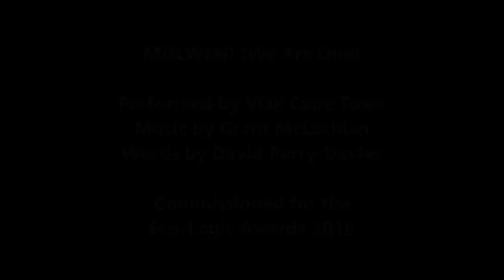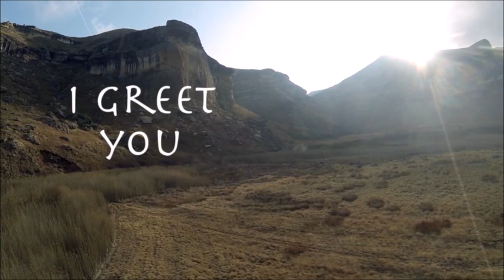"Molweni" (We Are One) by VOX Cape Town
"MOLWENI" (We Are One) / Sung by VOX Cape Town (Directed by John Woodland) / Soloist: Jenni van Doesburgh / Words: David Parry-Davies / Composer: Grant McLachlan

VOX GOES GREEN: On World Environment Day (5 June 2018), VOX Cape Town performed "long-distance" at the Eco-Logic Awards held in Tshwane, South Africa. This ceremony, rewarding individuals, organisations and communities that contribute positively towards a sustainable world, opened with the premier recording of "Molweni". This specially-commissioned choral work, composed by Grant McLachlan, was a setting of a poem written by David Parry-Davies, editor of The Enviropaedia. The aim of this work was, in David's words, "to put appropriately beautiful sound to these words that will create feelings and sensations of joy and exquisite beauty associated with our beautiful and precious Earth". Help us to spread these exquisite sounds and sentiments!

"MOLWENI" (David Parry-Davies)

Molweni Mother Earth
I thank you for my Body
Made from your rocks and roots
Your Body becomes my Body
My Body becomes your Body

Molweni Mother Earth
I thank you for your Air
That flows through my lungs
Your Air becomes my Air
My Air becomes your Air

Molweni Mother Earth
I thank you for your Waters
That flow through my veins
Your Waters become my Waters
My Waters becomes your Waters

Molweni Mother Earth
I thank you for your Life-force
That gives vitality to my body
Your Life-force becomes my Life-force
My Life-force becomes your Life-force

MOLWENI Mother Earth Molweni
I Greet you in love and gratitude